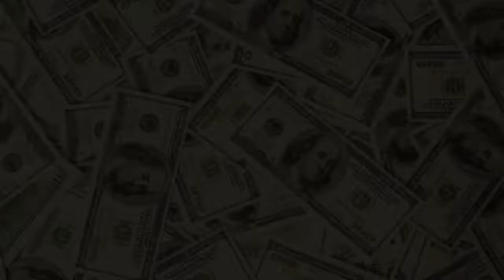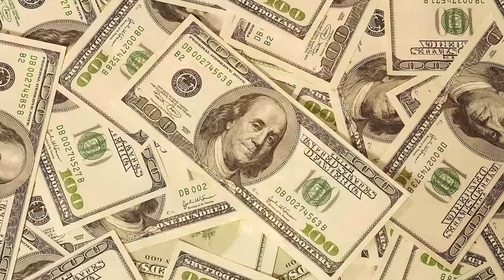Attract WEALTH & MONEY In 10 MINUTES | SUBLIMINALAffirmations For Wealth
VIDEO BY Subliminal Affirmations Booster - FAST RESULTS NOW!

LIST OF AFFIRMATIONS

Looking For High Quality Exclusive Products. Click The link Below To Create a Free Account and Shop